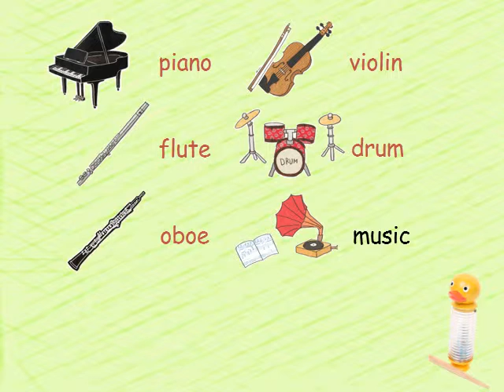Kids Reading 17권 chant